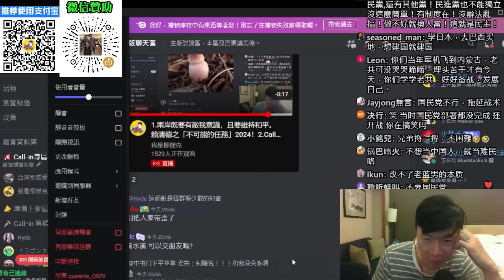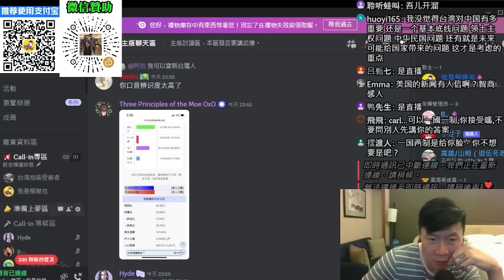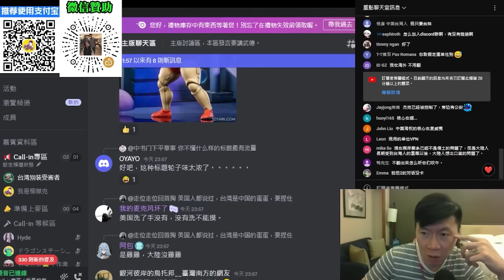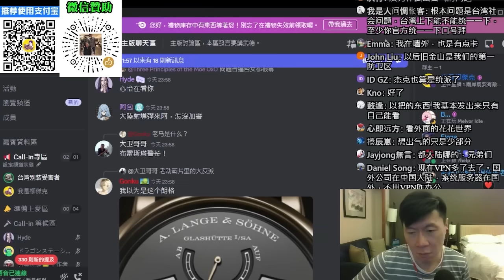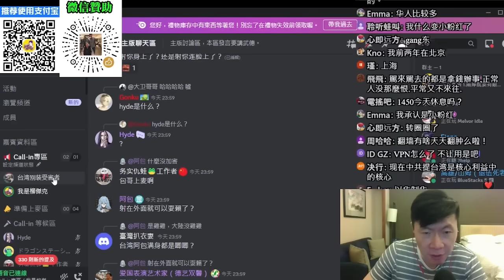(北京網友)台灣就是美國的魁儡政權，台灣在威脅著大陸。美國要讓中國人sa中國人。